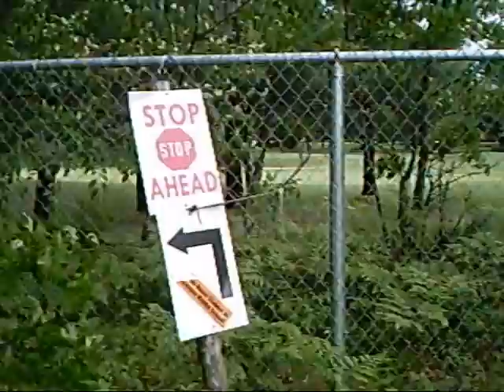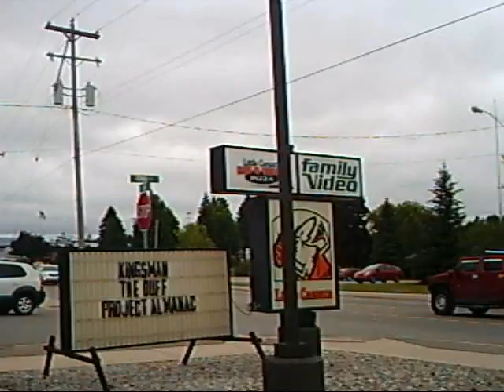06-12-2015 Friday Misc Footage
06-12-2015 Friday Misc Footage